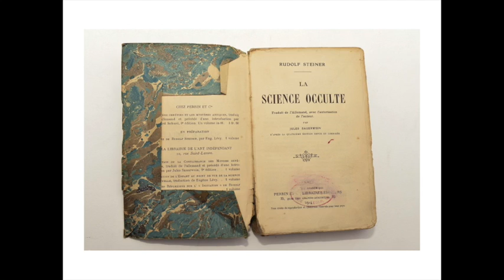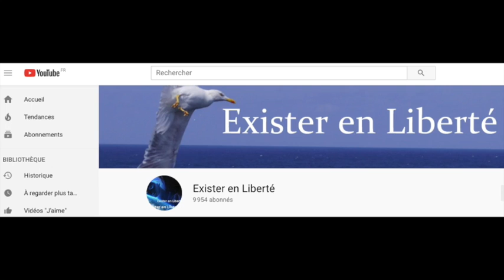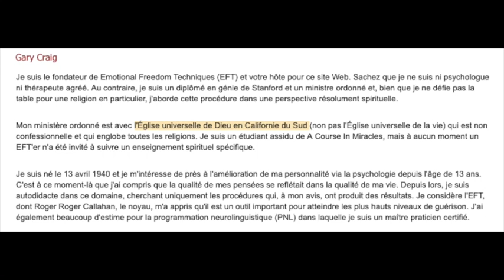New-Age d'hier et d'aujourd'hui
Dans les grandes lignes, définition et historique du New Age.